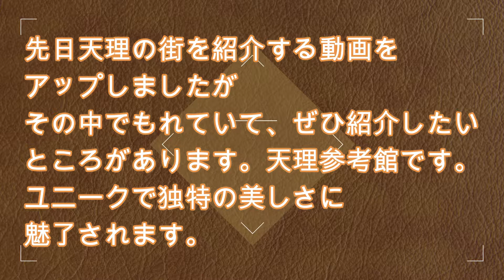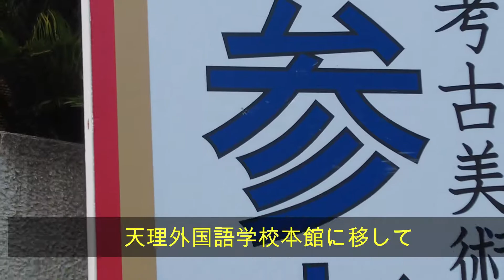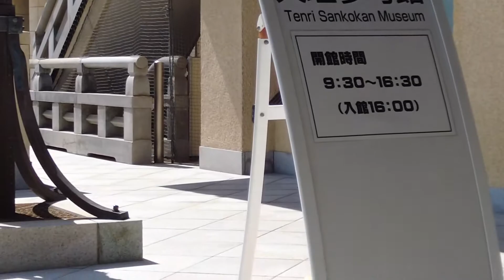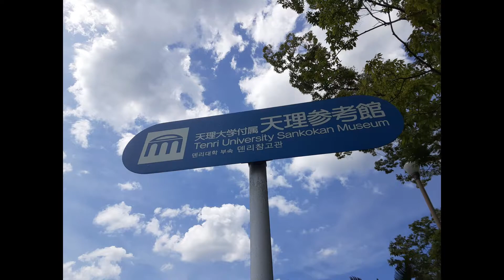ふたたびの天理 天理参考館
先日天理の街並みを紹介する動画をアップしましたが、
天理参考館がもれていました。再度天理を訪れ撮影、編集し今回、
「ふたたびの天理　天理参考館」と言う名前で動画をアップすることに
しました。よろしくおねがいします。